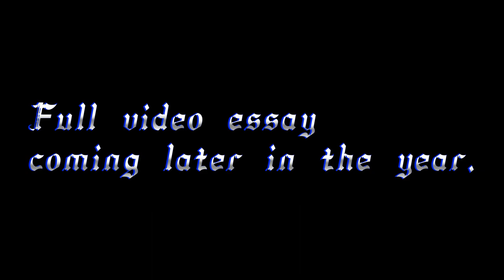I Love Sonic Adventure. (Intro Teaser)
My favorite game of all time.